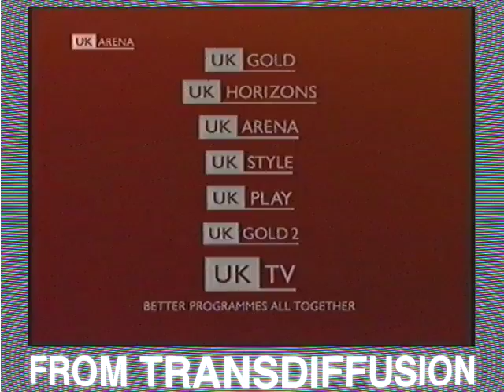UK Arena closedown | July 1999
Something a bit more modern today. Here's the much missed UK Arena arts and drama channel from UKTV with some promos and an extended ident into the nightly closedown.